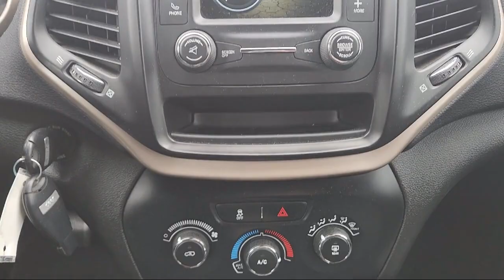2015 Jeep Cherokee Sport Sport Utility Philadelphia Fort Washington West Chester Atlantic City C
2015 Jeep Cherokee Sport Sport Utility Stock Number: FW534173P Vin:1C4PJMAB2FW534173.

Drive Park Avenue is proudly serving our friends and neighbors in Philadelphia, Fort Washington, West Chester, Atlantic City, and Conshohocken. or give us a call at for more information about this or any of our other vehicles.
Drive Park Avenue
1400 Dreshertown Road
Dresher, PA 19025